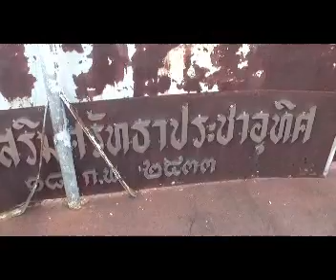คลิปภาพ-สั่งปิด 2สะพานแขวนอันตราย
คลิปภาพ-สั่งปิด 2สะพานแขวนอันตราย จ.ปราจีนบุรีหวั่นโศกนาฎกรรม โดย มานิตย์  สนับบุญ / ปราจีนบุรี